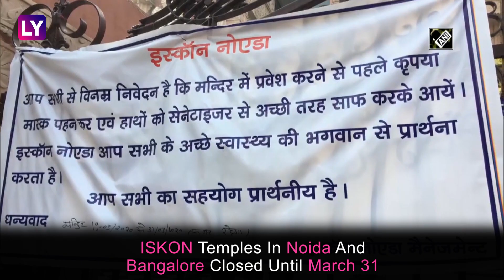Coronavirus In India: From Chicken Food Festival To Temples Being Shut, Indians Cope With COVID-19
With the number of COVID-19 cases in India up to 169, the Indian government has taken a slew of measures to contain the spread of the infection. From ordering of the closure of schools and malls to cancelling multiple long distance trains, Indians are having to cope with a curtailed social and work life. Here’s a look at how various states are dealing with the coronavirus lockdown.